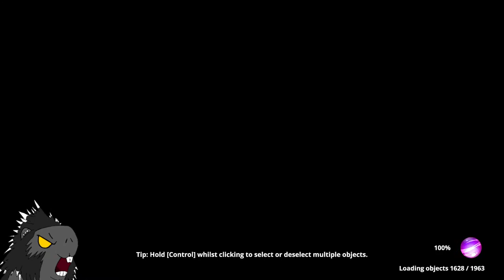Porcupine's Marble Races: Series 1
Marbles with good ol Porcupine!

[This space is reserved for the timestamps]